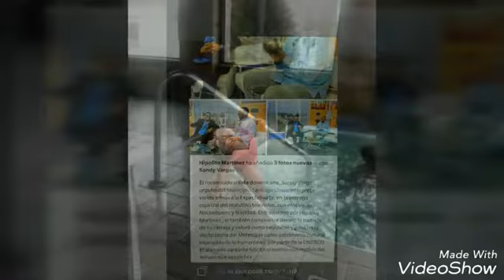Mi nuevo tema musical gozarlo la pareja ejemplar canta sandy vargas autor sandy vargas arreglo music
Video de dios es mi guai